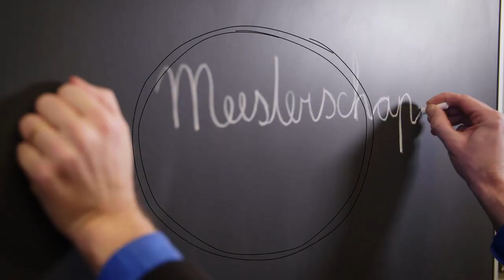Alles telt Q - Het rekenen van nu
Alles telt Q biedt jou altijd en overal, bij iedere klas, de materialen en zekerheid die jij nodig hebt om met jouw vakmanschap het beste rekenonderwijs te geven. Of je nu het EDI-, DIM-, ADI- of IGDI-model toepast, je kunt altijd met Q werken dankzij de aandacht voor het lesdoel, terugblik, begeleide inoefening, zelfstandig (ver)werken, evaluatie lesdoel.